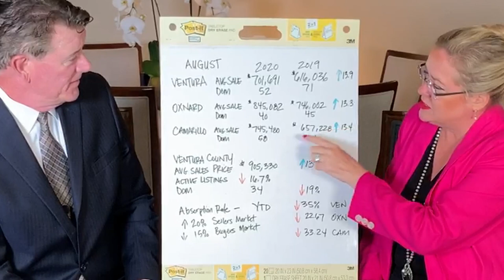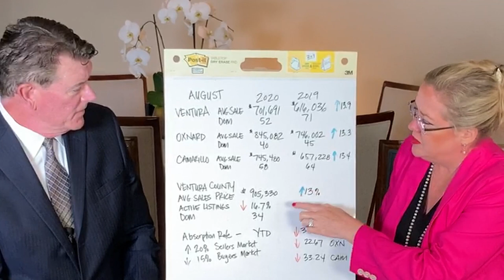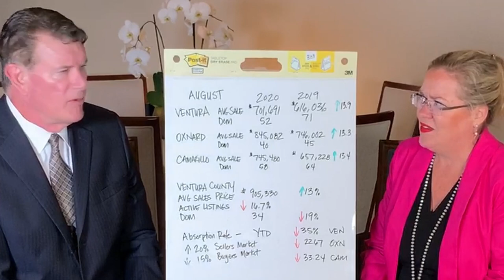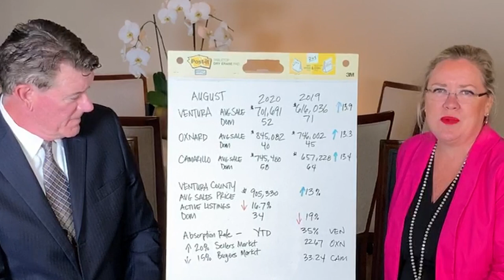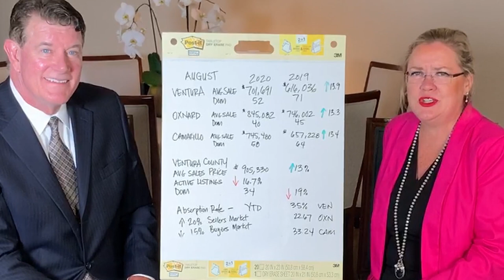GaryandLisa com Market Update 9-7-20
Gary and Lisa discuss the market happenings and bring you up to date on the real estate market gyrations. Inventory is low just like the interest rates. A buyers and sellers market at the same time?